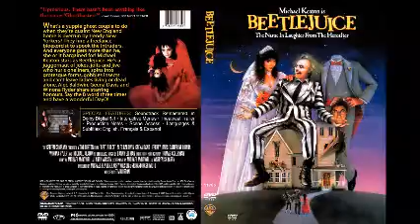Top 6 Bizarre Movie Countdown #2 On My List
The Ranting Usher's Top 6 Bizarre Movie Countdown explores plot devices, storytelling techniques, character development and motivations and special effects.  Those and other elements of particular movies make you scratch your head and keep coming back for more.  The countdown is drawing to a close and there are high anticipations for the number 1 most bizarre movie on my list.  Meanwhile, I hope you enjoy my #2 pick and as always, let me know what you think.  I would be very interested in knowing what your thoughts are and your likes & comments would be very well appreciated.